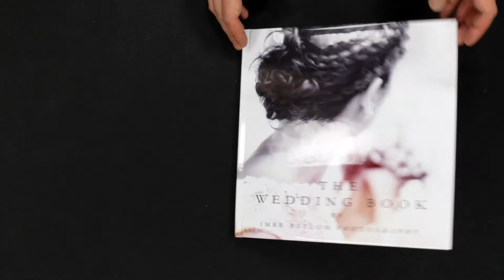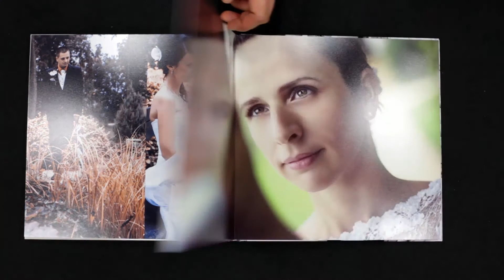The Wedding Book / Standard Edition / - Best of Weddings 2014 - Imre Bellon Photography